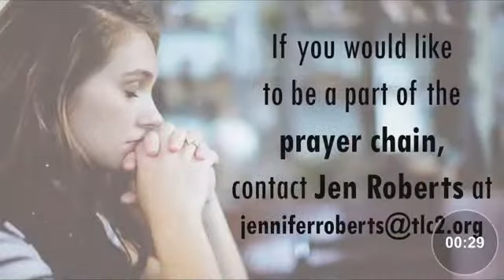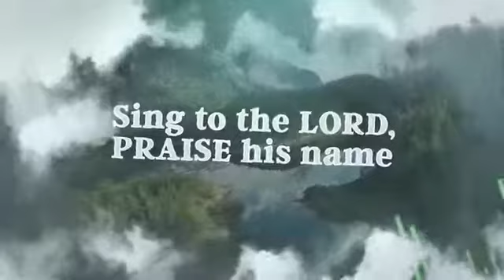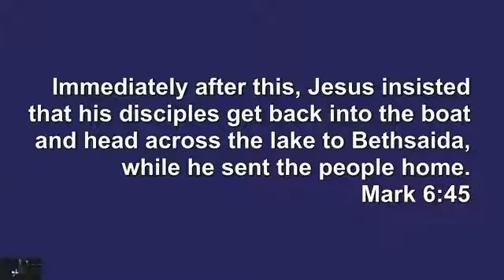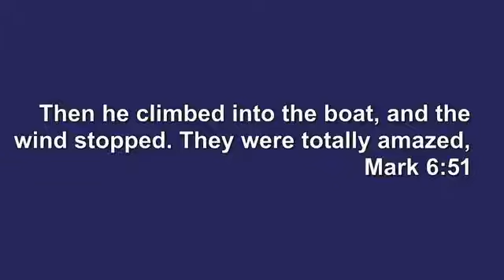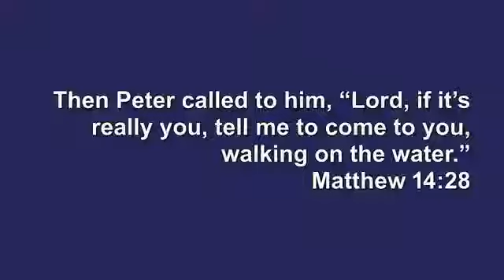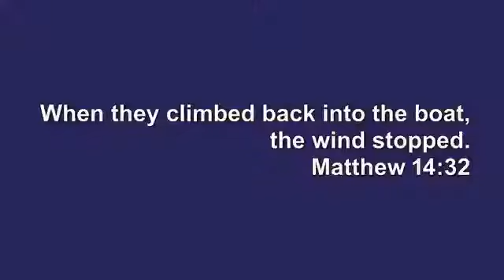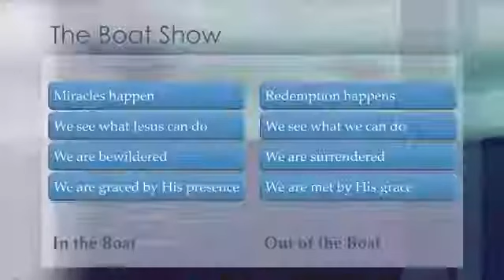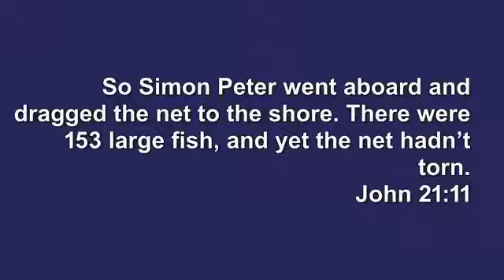The Boat Show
Join us for worship and the message brought by Pastor Pete Akins!